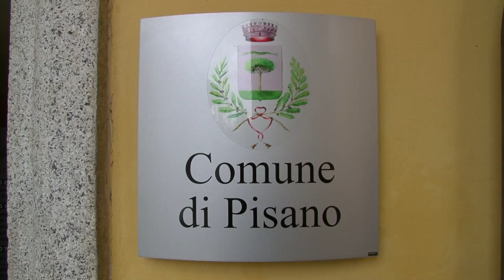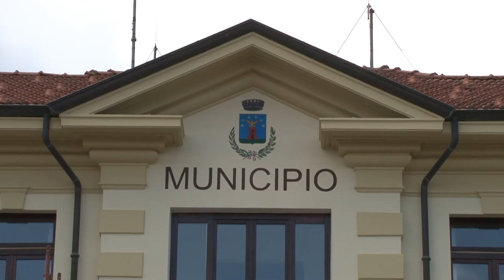Vergante senza banca. Chiude Intesa San Paolo a Nebbiuno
Un altro sportello bancario che chiude, è quello di Nebbiuno. Ora sette paesi del Vergante non hanno più un istituto in presenza, dove la popolazione, in particolare quella meno giovane, può interfacciarsi. Dopo quello di Massino Visconti, chiuso tre anni fa, ora anche Intesa San Paolo di piazza VI Novembre, accanto al municipio, chiude i battenti. Con questa serrata rimangono senza banca Colazza, Pisano, Meina, Nebbiuno, Massino Visconti, Brovello Carpugnino e Gignese. Afferma Fabrizio Favino, il sindaco di Nebbiuno, capoluogo del Vergante:”Con la prevista chiusura della nostra filiale la prossima settimana cesserà anche il servizio “Bancomat”. Siamo impegnati con gli organismi regionali e locali dell’Istituto Intesa San Paolo per rinnovare l’utilizzo. Ad oggi l’ipotesi che abbiamo proposto è un prolungamento della concessione dei locali che permetterebbe, dopo un sospensione di alcuni giorni, di riaprire con una nuova gestione almeno il bancomat. Stiamo sollecitando anche Poste Italiane affinché, come previsto, attivi al più presto l’installazione nel nostro ufficio postale il Postamat, utilizzabile da tutte le carte in circolazione”. Secondo Favino potrebbe essere Mondialpol a gestire in futuro il nuovo sistema bancomat. Vincenzo Titone sindaco di Gignese:”Noi usufruiamo del Postamat; sia i residenti che i numerosi villeggianti che soggiornato in paese fanno utilizzo di quel sistema per i prelevamenti”. Pier Giulio Alesina sindaco di Pisano: “Abbiamo 802 abitanti, la maggior parte delle famiglie ha il conto a Poste Italiane, sportello che entro il 2025 potrà disporre del Postamat, auspichiamo anche prima. In paese abbiamo molte persone anziane: una centenaria, una quindicina tra i novanta e i cento anni, 70 tra gli ottanta e i novanta e oltre un centinaio tra i sessanta e gli ottanta, sono persone che non sono informatizzate al punto di utilizzare il sistema on-banking”. Conclude Favino:”Le banche fanno utili, ma non sono più utili per le famiglie dei paesini. Penalizzati sono pure gli artigiani i commercianti e le imprese”.